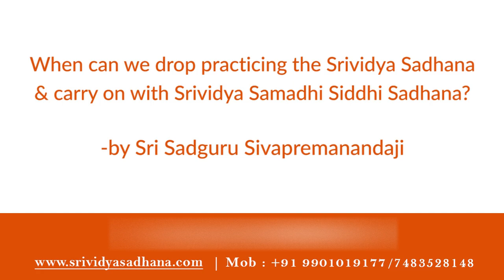When can we drop practicing the Srividya Sadhana & carry on with Srividya Samadhi Siddhi Sadhana?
When can we drop practicing the Srividya Sadhana & carry on with Srividya Samadhi Siddhi Sadhana? -by Sri Sadguru Sivapremanandaji

Buy following energized products :
1)Sriyantra pendent

Ebooks:
1)Success Wisdom Ebook